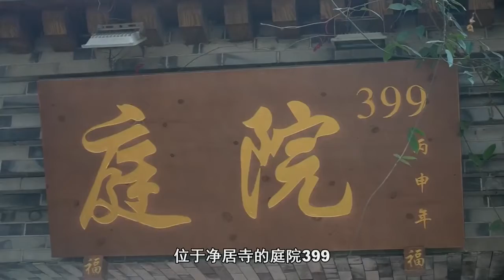必比登推介餐厅，招牌菜油泼脆鳝几乎桌桌必点，鲜！嫩！脆！香！【吃八方】